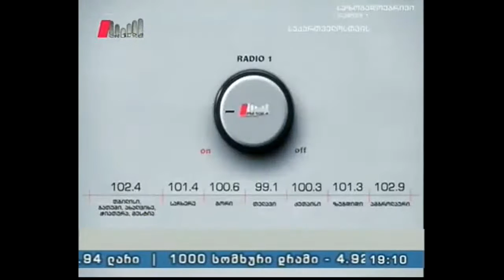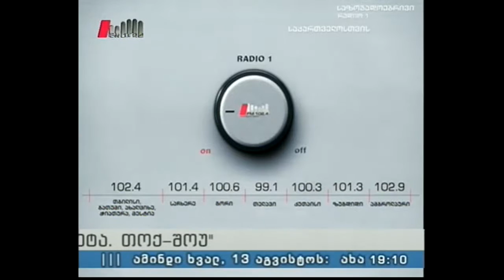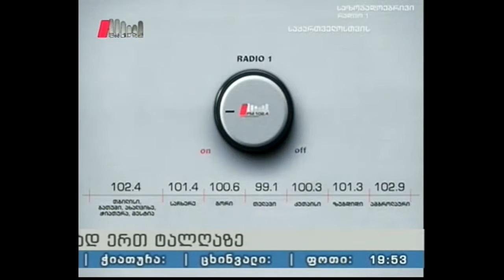"ესტაფეტა" 12.08.16 ლაშა შავდათუაშვილის ორი ოლიმპიური ტატამი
სტუმარი: ნიკო ბიბილაშვილი - ლაშა შავდათუაშვილის პირადი მწვრთნელი.